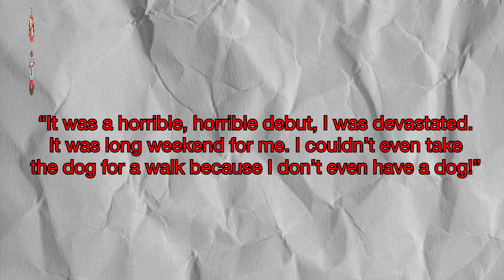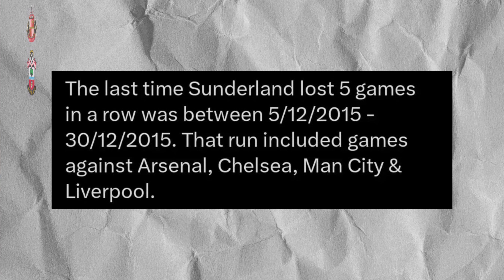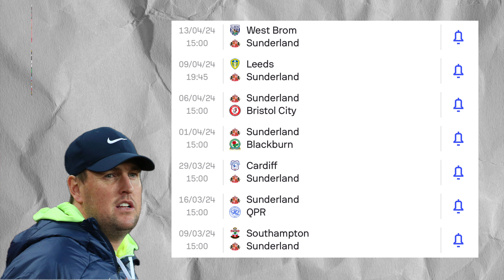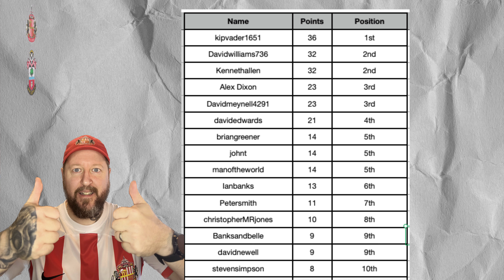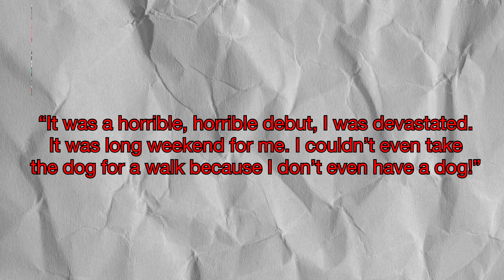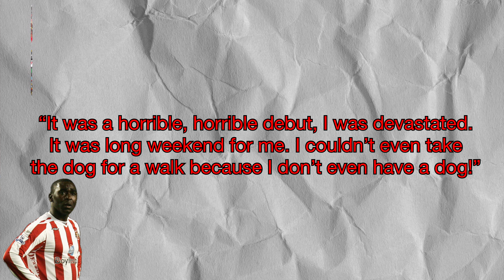Record Breakers! | Southampton v Sunderland Preview | LUSOCCER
This is my Southampton v Sunderland Preview as we face another long trip to the St Mary's stadium to face The Saints who are on a fantastic run and sit 4th in the EFL Championship.

Can we stop the rot and avoid a new 6 in a row, this time of defeats.

We also have a lusoccer giveaway for this game so submit your score predictions for the game.

Away Day Guide

DW Caricatures & Illustrations - great gift ideas at great prices!

We have joined up with LUSOCCER to offer great quality replica football shirts, retro kits, womens, training and much more.

Instructions for $2 discount.

• Set-up your account
• Choose your products

THAT'S A TOTAL OF a $7 DISCOUNT!

All money will be ploughed straight into the channel to improve and grow us.